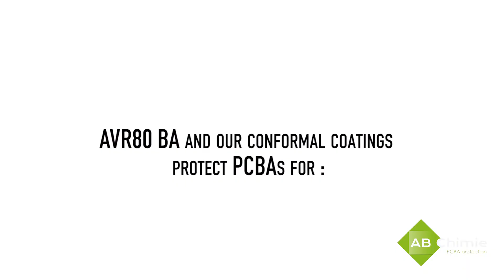ABchimie: AVR80 BA Acrylic Conformal Coating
AVR80 Conformal Coating is a flexible transparent acrylic coating for the protection of electronic circuitry formulated to meet the highest resistance requirements. AVR80 is designed to be removed with ABchimie SND (100% Ozone Friendly).

The conformal coating AVR80 BA is compliance with REACH and RoHS regulations.